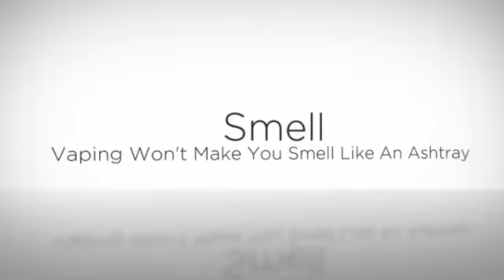420 | Arizer Extreme Q Vaporizer Review - Unbiased Review by the VapeBusters while smoking weed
For Vaporizer Reviews, Discounts, and Special Offers Today!

Desktop vaporizers need to be plugged into an outlet to be able to use. Ordinarily, these are hand held during operation but can sit on the flat area. The vapor which is made is robust, high-volume and more comfy to breathe in, considering that it is actually cooler and more smooth. Best designs are the A lot, Volcano, Silver Surfer, and Da Buddha, though Sizzling Box and Extreme-Q are superior, much too.

Moveable vaporizers get their power from the rechargeable battery that may be build in into the program, whilst there are several exceptions to this rule. Size clever, products vary from small enough to suit into your palm within your hand to versions which are as massive as a h2o bottle. Designs this kind of as Pax, Ascent, and Launch Box easily in shape into this group because they can be a breeze to make use of on the move and small enough to carry. The Arizer Solo is a lot more similar to a residence unit that may be cordless while the Vapir NO2 that operates decently will not be one of my favorites.